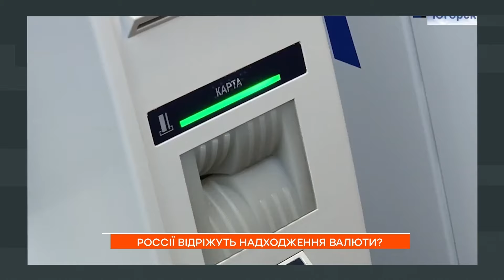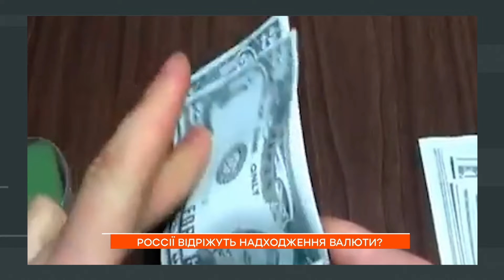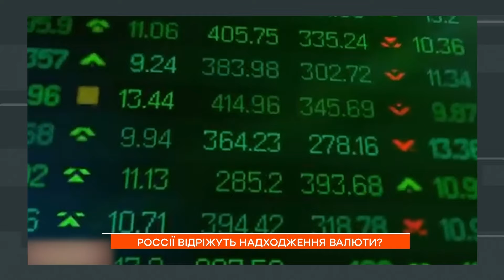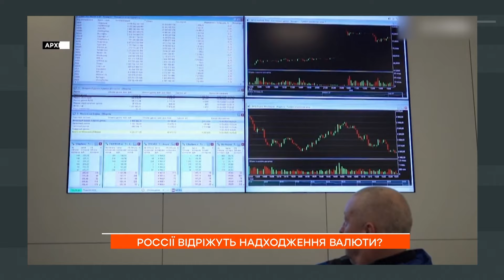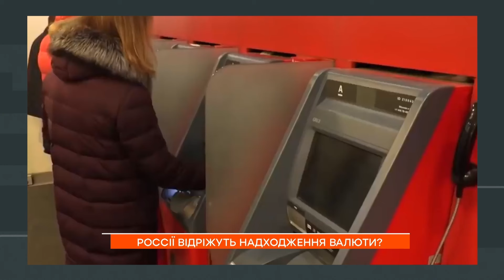НОВІ САНКЦІЇ проти ГАЗПРОМБАНКУ РФ ⚡️ Кінець РОСІЙСЬКОМУ РУБЛЮ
Газпромбанк досі уникав жорстких санкцій і не був відключений від системи SWIFT. Проте тепер США планують заборонити банку проводити операції в доларах та взаємодіяти з американськими банками. До яких наслідків для російської економіки це може призвести, дізнавайтесь у нашому сюжеті.

Побач більше!